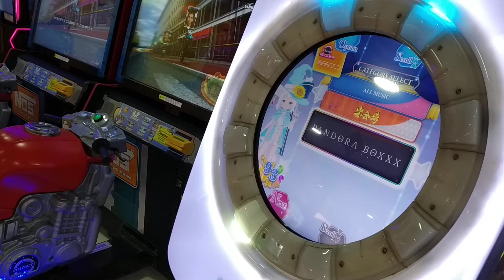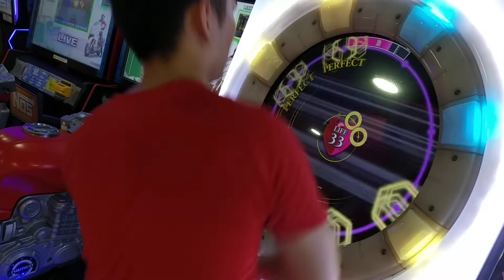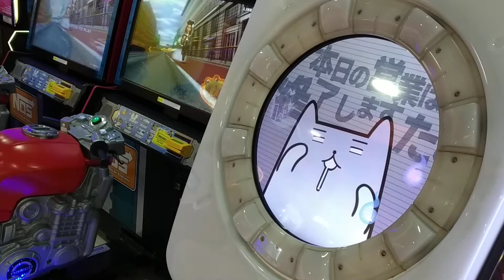[MaiMai FINALE] Dokuru *雷切-RAIKIRI- / Raikiri* PB Master *50 LIFES* (How Far Can I Go? どこまででたね？)